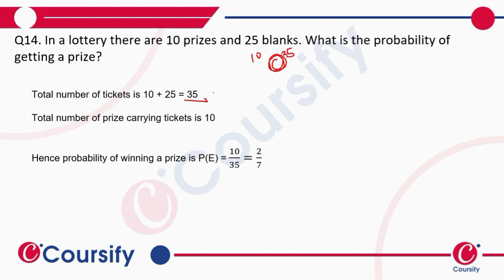MATHS RD SHARMA CLASS 10 CHAPTER 13 EX 13 1 Q 14 hinglish